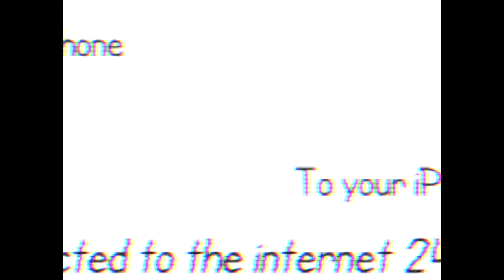LOTR Tournament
Who will win the Living Room Championship?

Round One:
AJ Styles vs. Hurricane Helms
Jack Swagger vs. Brock Lesnar
Randy Orton vs. William Regal
Triple H vs. Alberto Del Rio